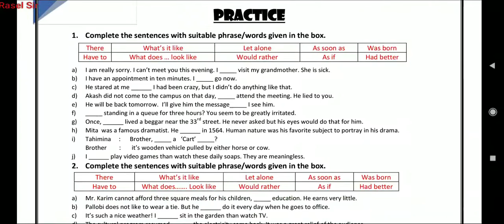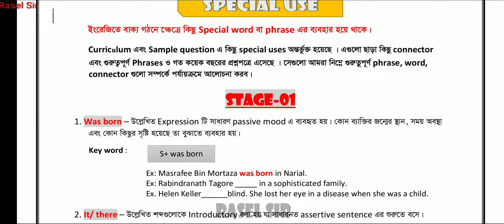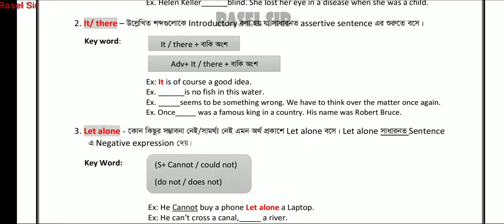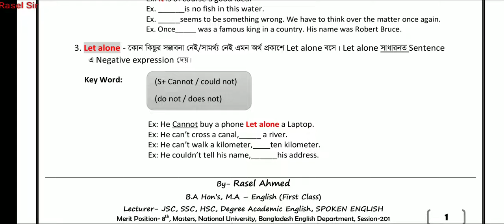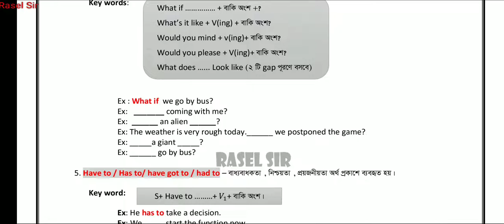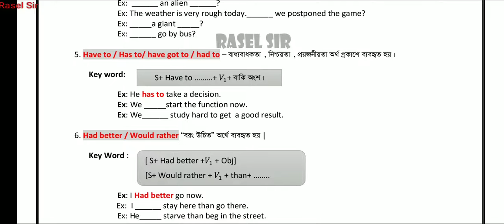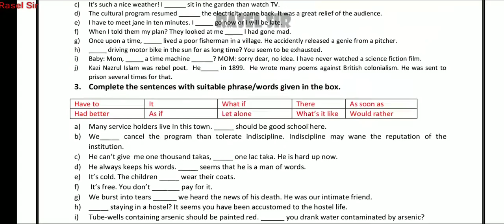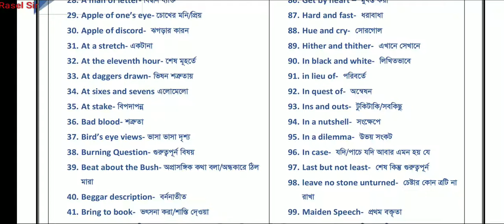Q. No.03 - Special Uses, Part-01 ।। HSC English 2nd Paper।। Rasel Ahmed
Through this video, learn about one of the very important topics of Grammar i.e. Special Uses, HSC English 2nd Paper, Question No.03

By- Rasel Ahmed
B.A Hon's, M.A- English (First Class)
National Merit - 8th
Masters,NU,Session -2011
 Lecturer: English
Sonargaon Govt. College